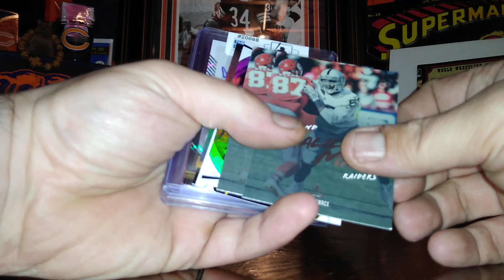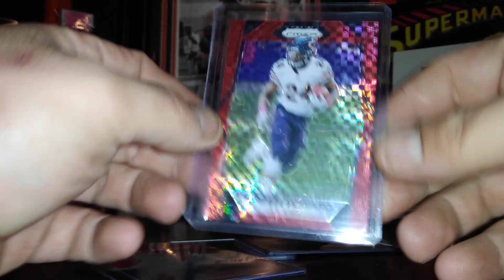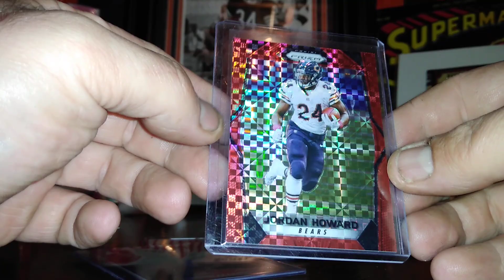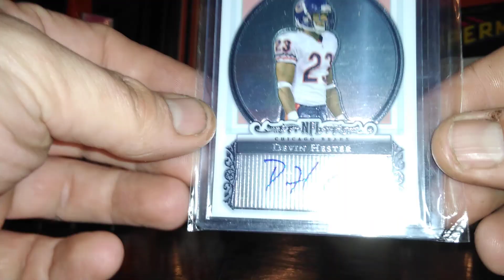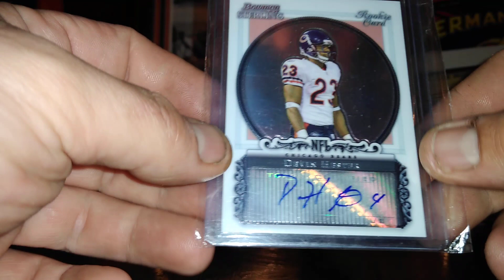Mail day grabs 💪 Hof soon to be 😁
Card family for life 💪